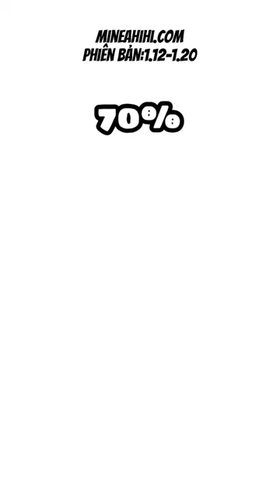Minecraft nhưng các bạn điều khiển độ chân thật trong thế giới của mình…